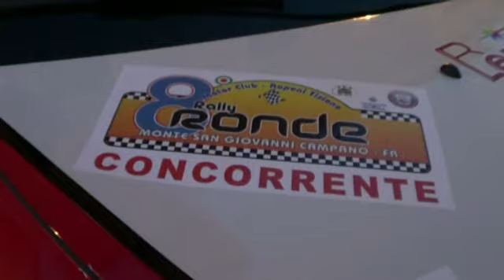ESTERNE ZOFFRANIERI-PERSICHILLI RALLY MONTE SAN GIOVANNI CAMPANO 2015